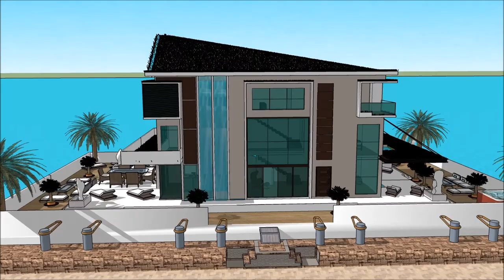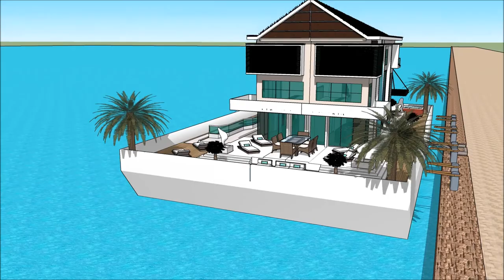International Yachting YACHT ARGENTINA BOAT SHOW 2018 SALÓN NÁUTICO ARGENTINO BUENOS AIRES HOUSEBOAT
The houseboatzania launching an innovative high-end luxury yacht houseboat home design potentially as a display of exhibition of the International Yachting YACHT ARGENTINA BOAT SHOW 2018 SALÓN NÁUTICO ARGENTINO BUENOS AIRES HOUSEBOAT.

The collection of the Houseboatzania concept of International Yachting YACHT ARGENTINA BOAT SHOW 2018 SALÓN NÁUTICO ARGENTINO BUENOS AIRES HOUSEBOAT consists of high luxury and architectural art pieces in minimalism combined with living on the waterfront of the harbour of

The houseboat yacht design has the basis to sustain living with high standards and contemporary structural design at International Yachting YACHT ARGENTINA BOAT SHOW 2018 SALÓN NÁUTICO ARGENTINO BUENOS AIRES HOUSEBOAT with numerous of prospects for excessive living and celebrating the desire of life worldwide: